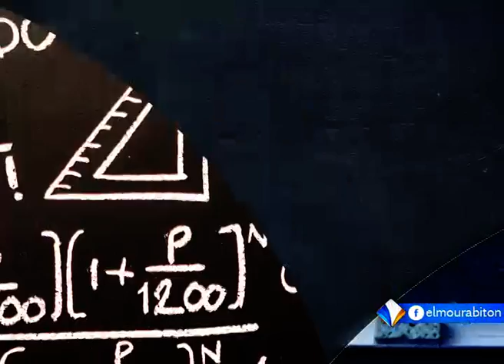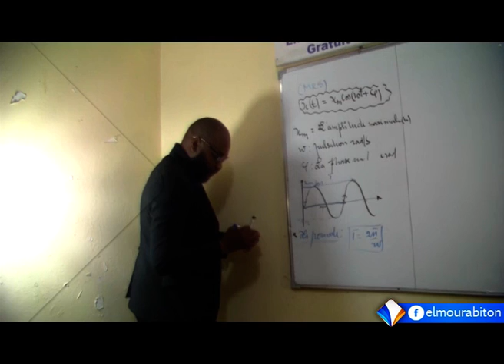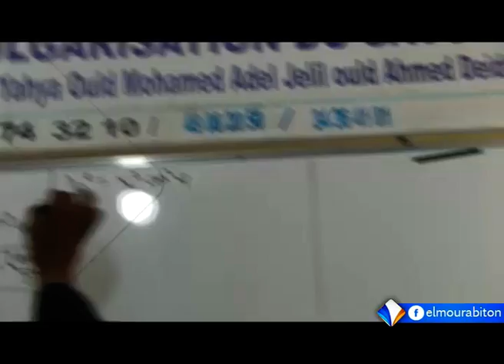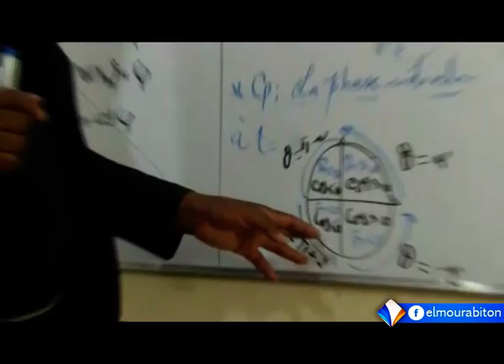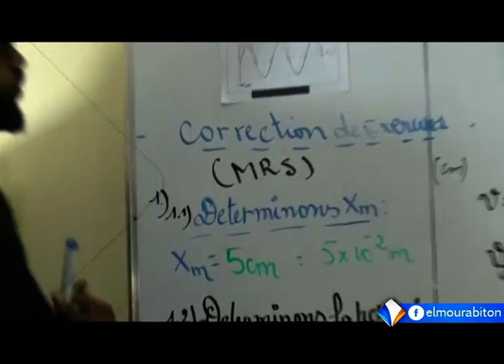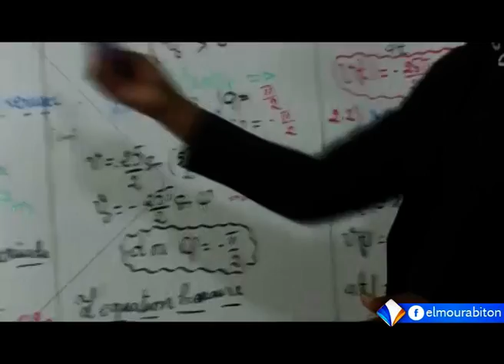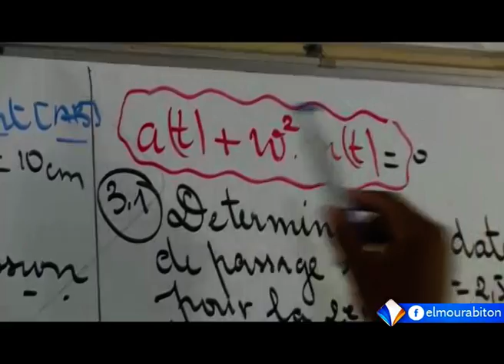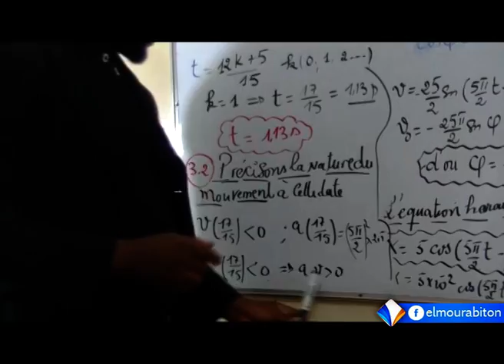cours Physique : cinematique - terminale || ECOLE NUMERIQUE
المـــــــــــــدرســـــــــة الرقميــــــــــــة: درس في الفيزياء علم الحركات المجردة
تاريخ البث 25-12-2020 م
 قناة المرابطون الفضائية - الصفحة الرسمية 2020